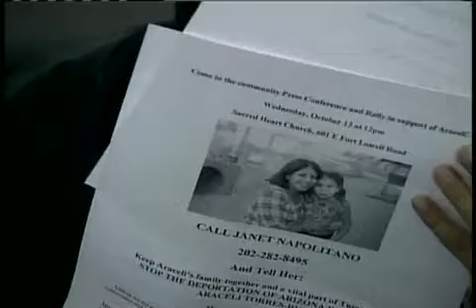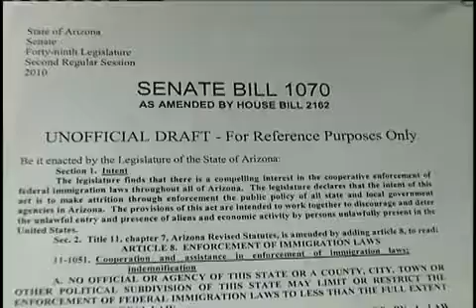Angélica Atondo - Noticias Univisión - Chicago Illinois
Angélica Atondo, Noticias Univisión. Notas Varias